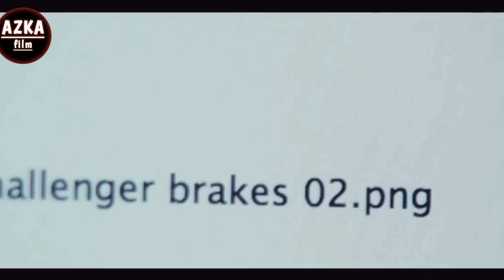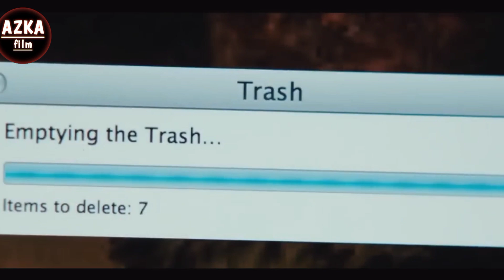Guru Sexy Ini Siap Dibelai Sama Muridnya!!! Alur Cerita Film - The Boy Next Door 2015